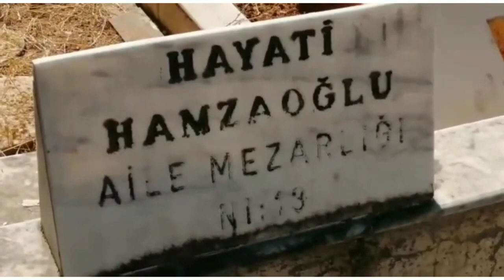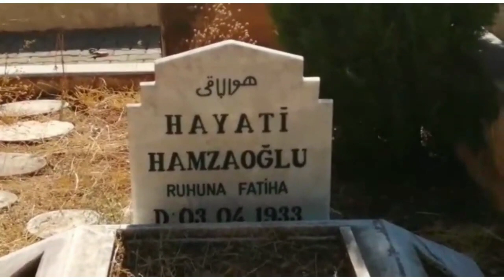Hayati Hamzaoğlu mezarı Antalya Uncalı mezarlıği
Hayati Hamzaoğlu (d. 5 Mart 1933 - Trabzon, ö. 15 Nisan 2000 - Antalya), Türk sinema oyuncusudur.

Hayati Hamzaoğlu

Hamzaoğlu bir filmde

Doğum5 Mart 1933
Trabzon, TürkiyeÖlüm15 Nisan 2000 (67 yaşında)
Antalya, TürkiyeMilliyetTürkMeslekSinema oyuncusuEtkin yıllar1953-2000Çocuk(lar)Deniz Hamzaoğlu

İlkokuldan sonra, kunduracılık, dökümcülük, kuyumculuk gibi değişik işlerde çalışan Hamzaoğlu, sanat hayatına 1953 yılında yardımcı oyuncu olarak başlamıştır. 1961 yılında ilk başrolünü oynayan sanatçı, "kötü adam" rolleriyle tanınmakta olup iki yüze yakın filmde rol almıştır. Hamzaoğlu, yakalandığı akciğer kanserinden kurtulamayarak 15 Nisan 2000 tarihinde, 67 yaşında öldü. Cenazesi 17 Nisan 2000 akşamı Antalya Şehir Mezarlığı'nda toprağa verildi. Oğlu Deniz Hamzaoğlu da oyunculuk yapmaktadır.

ÖdülleriDüzenle

1969 Adana Altın Koza Film Festivali, En İyi Yardımcı Erkek Oyuncu Ödülü, Kuyu

1970 Antalya Altın Portakal Film Festivali, En İyi Yardımcı Erkek Oyuncu Ödülü, Bir Çirkin Adam

1991 Antalya Altın Portakal Film Festivali, En İyi Yardımcı Erkek Oyuncu Ödülü, Tatar Ramazan

1999 Antalya Altın Portakal Film Festivali, Yaşam Boyu Onur Ödülü